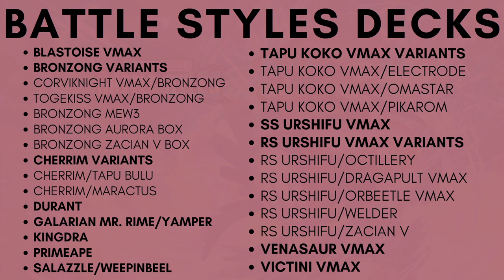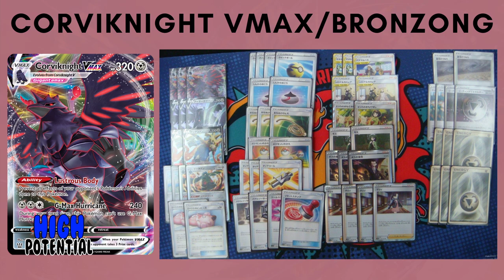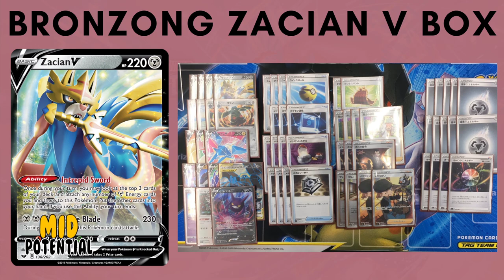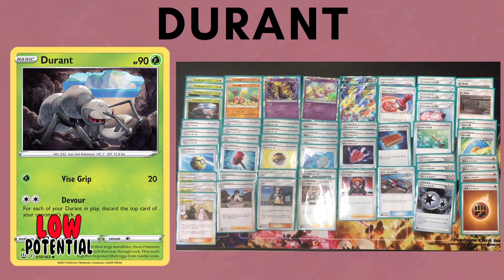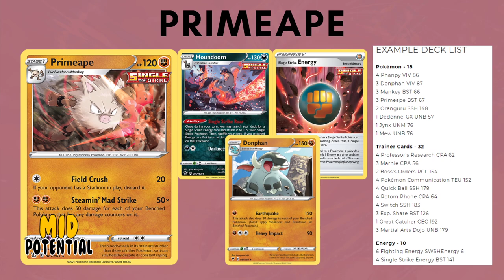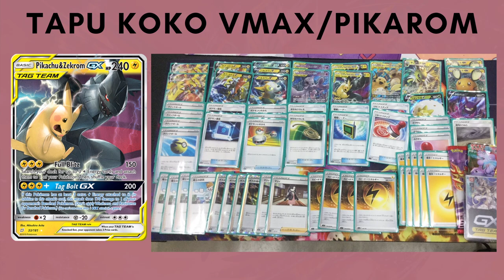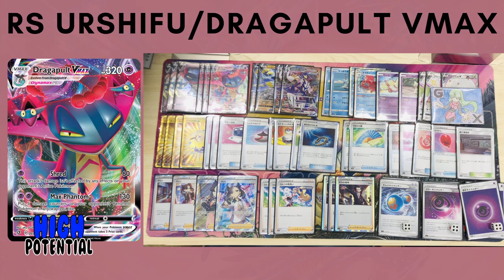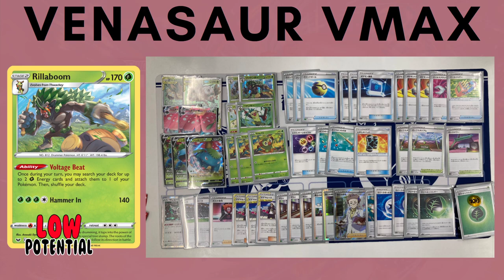Every Deck from Battle Styles for the Standard Meta | (Newest Set) Pokemon TCG 2021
Battle Styles is the new Pokemon Card set coming out on March 19th, 2021! This set will be on PTCGO on March 18th and this video has every new meta deck with deck lists included for the Battle Styles Standard Format!

Shopping for cards and products? Anytime someone uses this link to TCGPlayer and it leads to a sale, it supports my channel a bit!